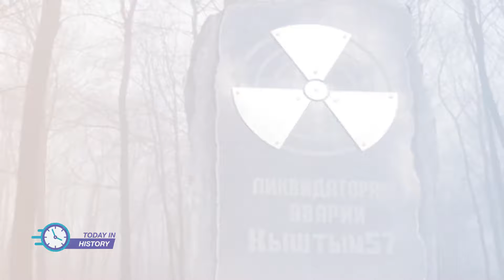Today in History - Sep 29 1957 - Kyshtym Disaster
Sep 29 1957 - Kyshtym Disaster